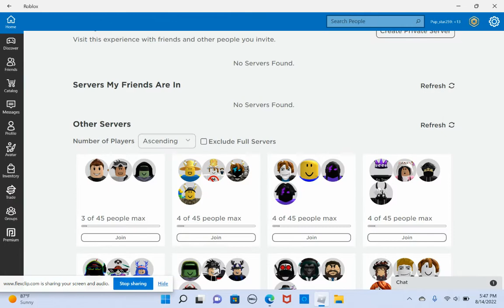Tower defense Simulator